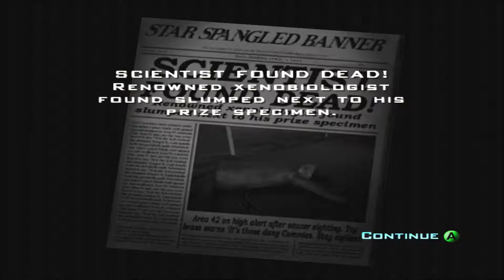Destroy All Humans! Series, Episode 11: THE DARING RESCUE ATTEMPT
We head off to Area 42, to try and rescue our previous clone, Crypto-136, from Majestic.